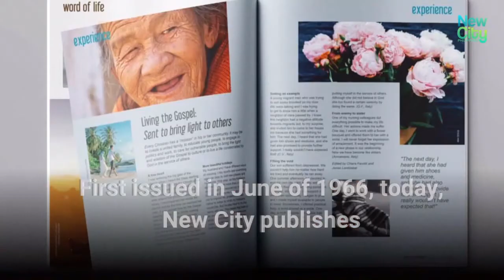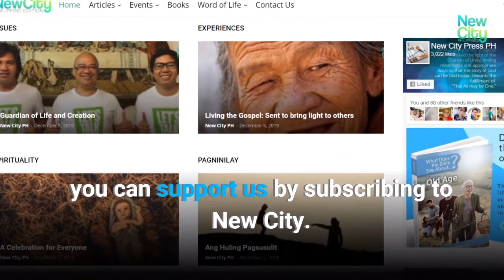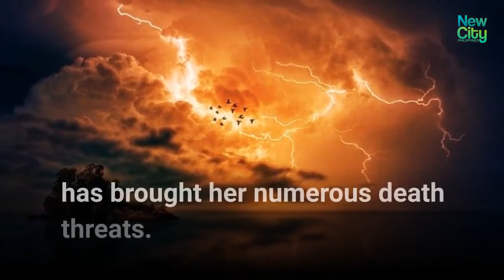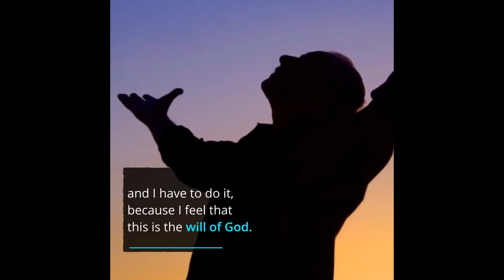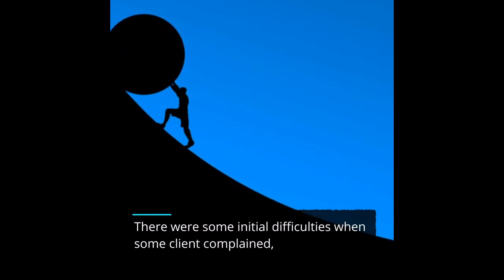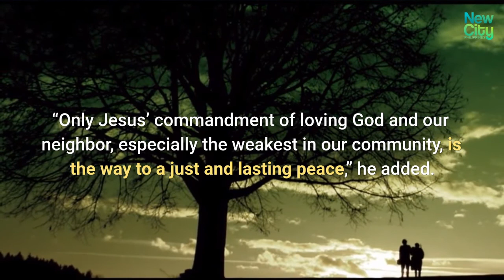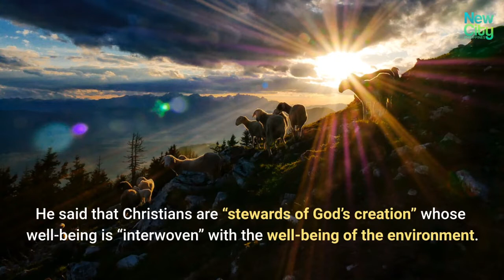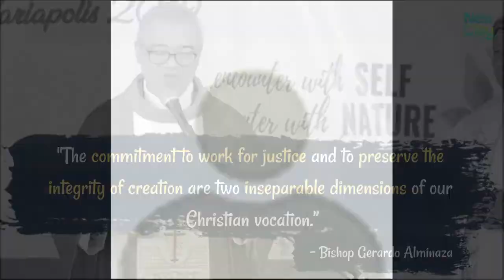New City Kamustahan 2020